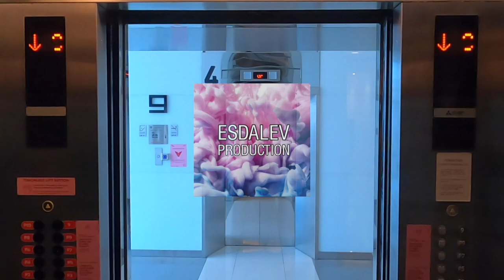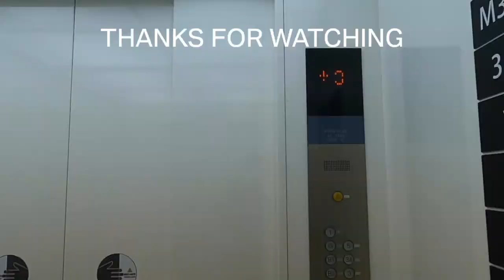Hyundai Escalators at National Museum, Jakarta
These are Hyundai escalators at a Museum in Jakarta. Judge from the design, I think it was installed in early 2000s.

Building Information
Name: National Museum
Building type: Museum
Address: 12, Medan Merdeka Barat Rd, Gambir, Central Jakarta, Jakarta 10110, Indonesia

Escalator Information
Brand: Hyundai
Model: ?
Step: Aluminium (Gray with yellow demarcations)
Balustrade: Glass
Handrail: Black
Year of installed: 2000s
Installed by: PT. Superhelindo Jaya Perkasa
Floor: GF-2, 2-3 (vice versa)
History: Original

Camera Information
Device: GoPro Hero 8 Black
Resolution: 1080p | 30 FPS
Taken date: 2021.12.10